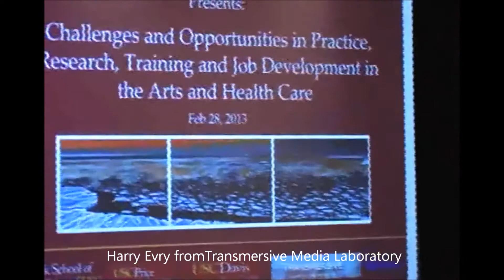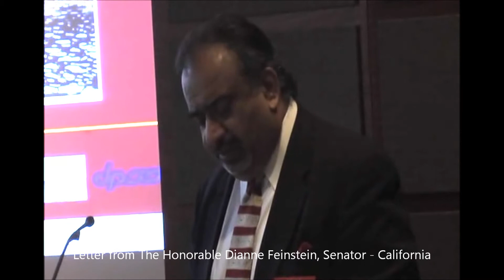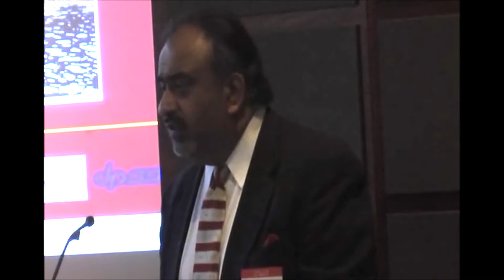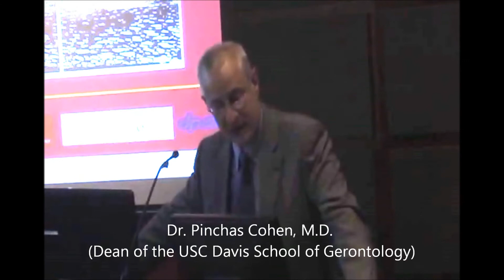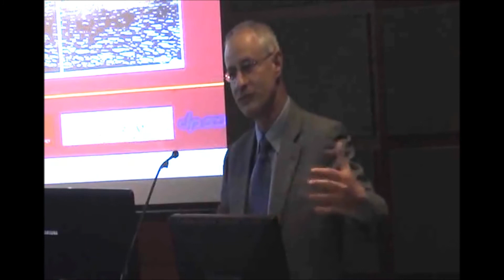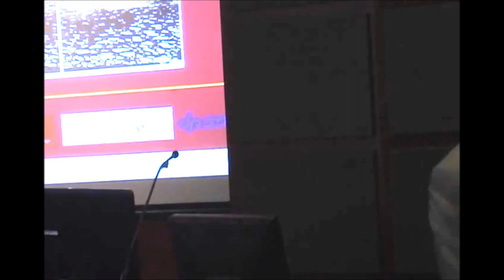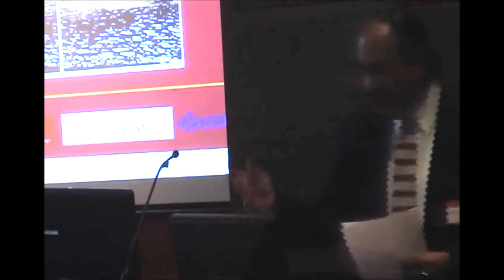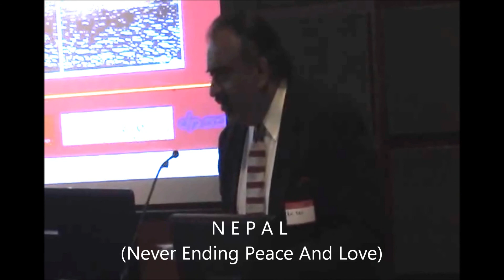Promoting NEPAL at University of Southern California (USC), Los Angeles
NEPAL: Never Ending Peace And Love

Photos and Videos Credit to: Phil Seiflein

Special Thanks to Phil Seiflein, Harry Evry, Howard Worth, BK Rao,Lynn Crandall, Irv Walzer any many more at USC IGM Art Gallery.